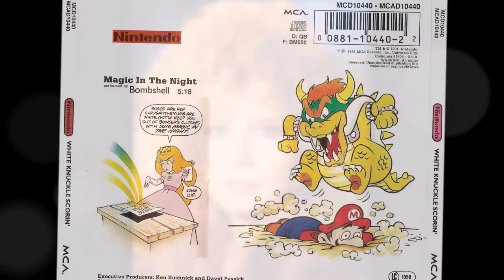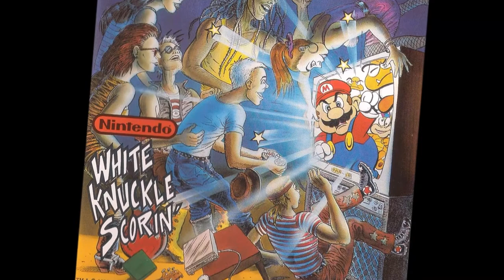BOMBSHELL - Magic In The Night (aorheart) vocals Jackie Eynon !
BOMBSHELL - Magic In The Night
(Petrucci/Kuehnemund/Paress/Cuomo)
Produced by Randy Nicklaus

Taken from the Official Nintendo White Knuckle Scorin' Album 1991 (Jan Kuehnemund-Guitar, Roxy Petrucci-Drums)
Track 3 on this album is "Magic in the Night" by Bombshell.
This was recorded by Jan Kuehnemund & Roxy Petrucci with vocalist Jackie Eynon upon the break up of VIXEN.

aorheart